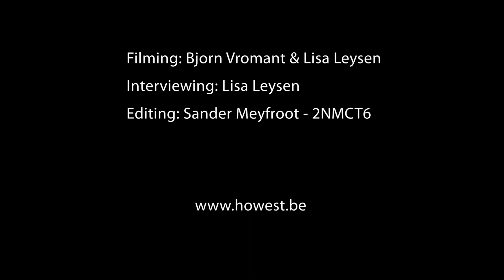Westtalent 2011 Rough Cut Promo - Red Fungus Edit 2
Seamedia volunteers from the Howest journalism & new media department collaborated to make rough promo's for the bands of Westtalent 2011 as a filming, interviewing and editing practice project.